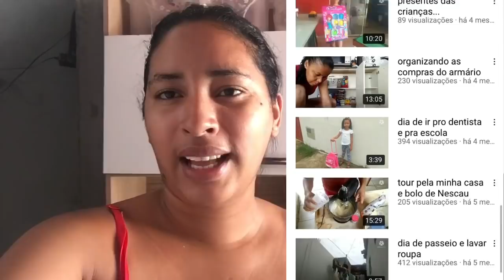FICOU MELHOR DO QUE IMAGINAMOS/TRANSFORMAMOS A PORTA DOS FUNDOS/A PORTA VELHA FICOU NOVA/ FICOU SHOW